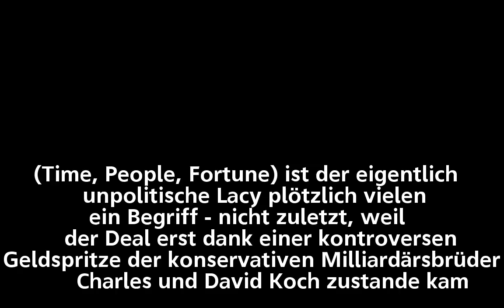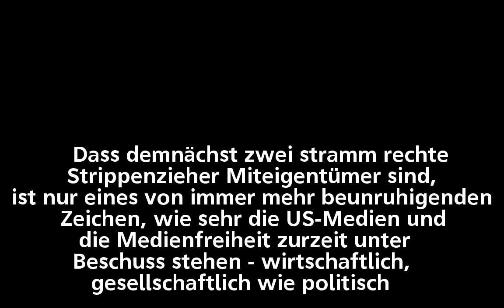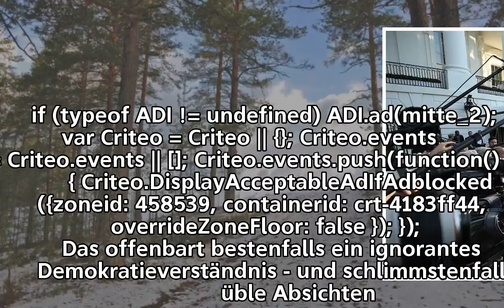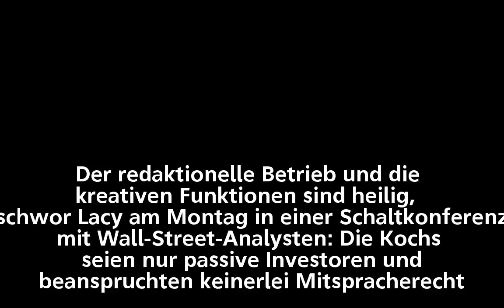Amerikas Medien unter Beschuss